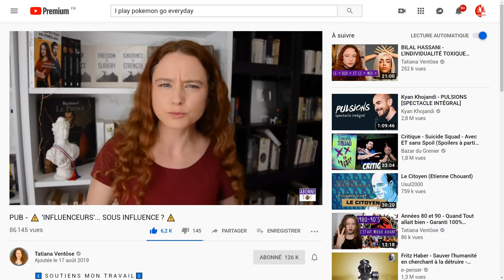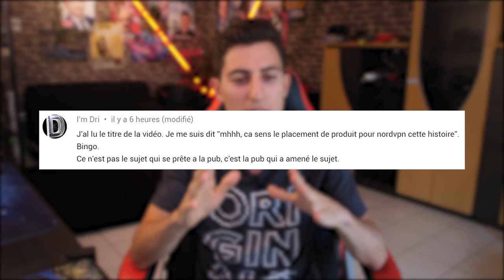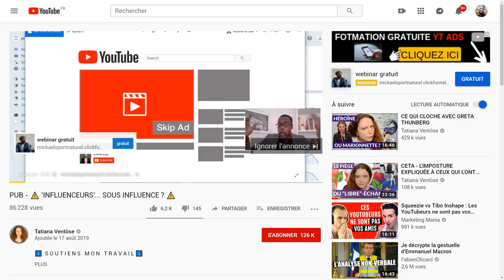Vidéos SPONSORISÉES : Quel IMPACT sur l'INDÉPENDANCE éditoriale ?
Les vidéos sponsorisées sont-elles un danger pour l'indépendance des youtubeurs ? Nord VPN va-t-il prendre le contrôle de Démos Kratos ? (Vidéo non sponsorisée ;) )